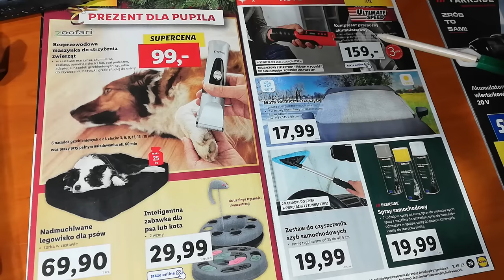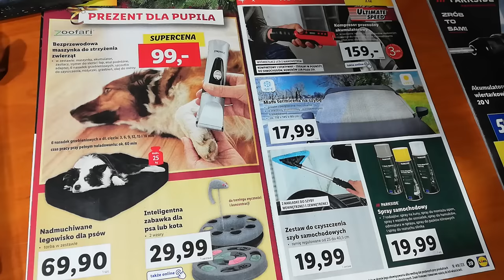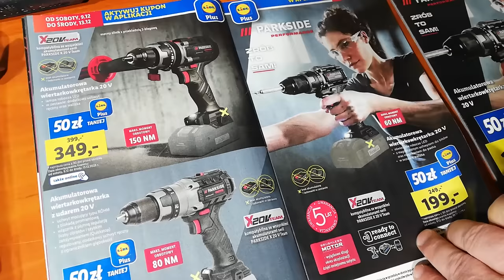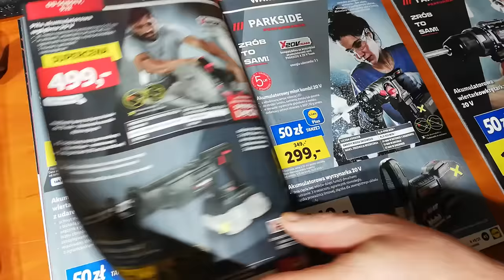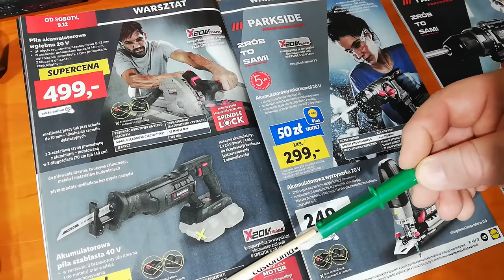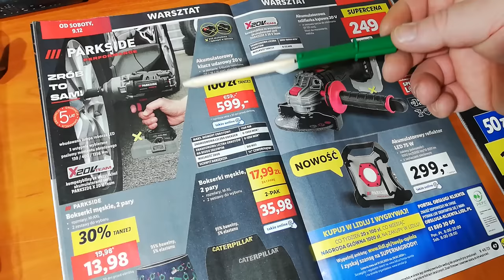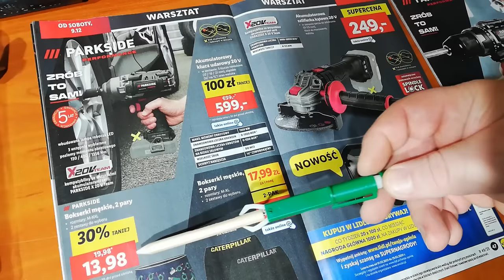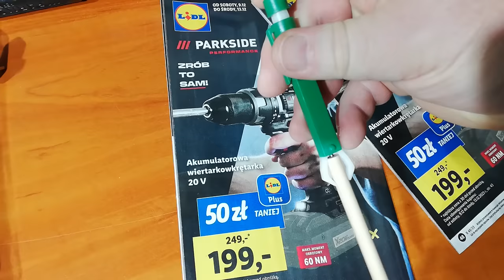PARKSIDE PERFORMANCE KATALOG GRUDZIEŃ 2023, wiertarka 60, 80, 150 Nm, młotowiertarka, szlifierki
Katalog grudzień 2023 Parkside Performance, wiertarki 60 Nm, 80Nm, 150Nm, młotowiertarka, piła szablasta 40V, pilarka wgłębna, szlifierka kątowa, wyrzynarka, akumulatory smart Lidl Home i wiele ciekawych narzędzi.
Zapraszam na film oraz do subskrypcji mojego kanału@pawelaco